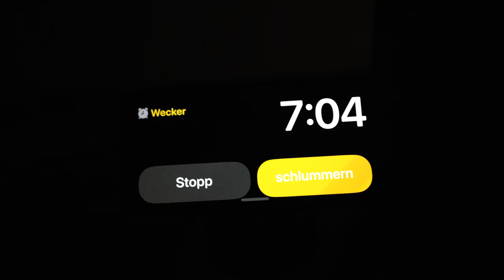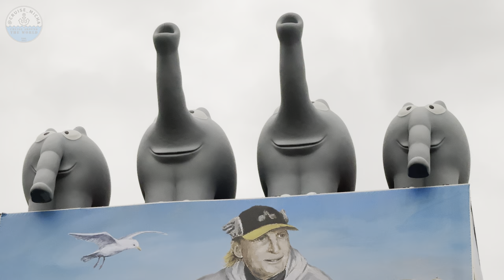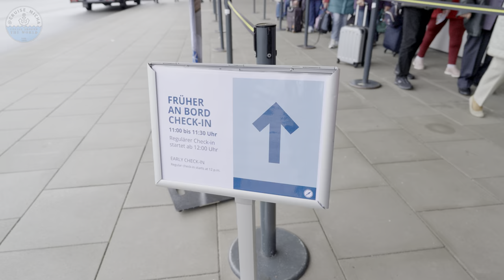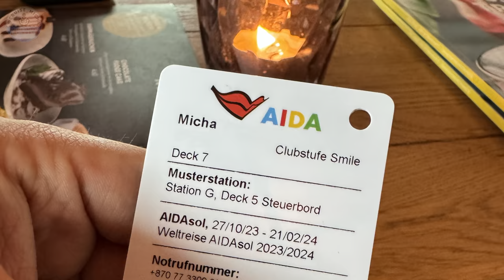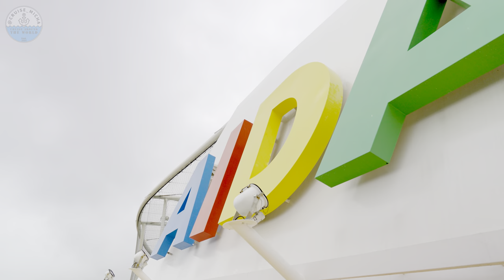AIDA Weltreise 2023 mit AIDAsol - Teil 1 - Anreise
Der erste (richtige) Teil der Videoserie über unsere Weltreise 2023 mit AIDAsol 🛳️.
117 Tage reisen wir um die Welt 🌍 und besuchen einige interessante Destinationen 🦒.
Begleitet uns dabei und vielleicht findet der ein oder andere auch noch seine Traumdestination 😍.

Viel Spaß ! 🤗

Teil 1
In diesem Video dreht es sich von der Abreise im Saarland bis zum Auslaufen in Hamburg am 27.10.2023.

@matthiasmorr hatte uns bis zur Abreise begleitet.

00:00 Vorspann
01:23 Wir verlassen das Saarland
02:55 Intro
03:24 In Hamburg angekommen
05:00 Ottifanten Global Gate
05:38 Alter Elbtunnel
06:11 Auf zum Cruise Center Steinwerder
07:20 Check-In
08:14 An Bord
08:53 "Zu Hause" Selfie
09:32 Leinen los!
11:52 Winke winke vom Abschiedskomitee
12:34 Sie haben Urlaub!
13:36 Abspann